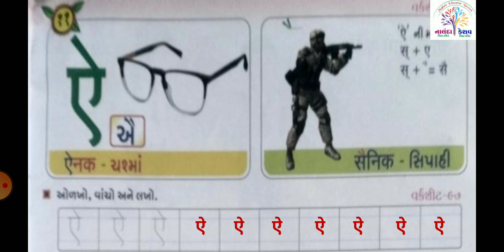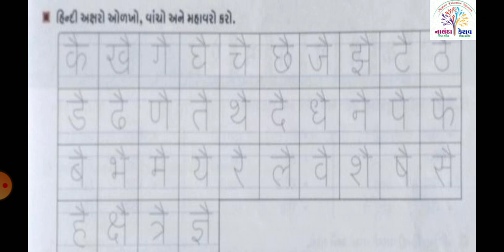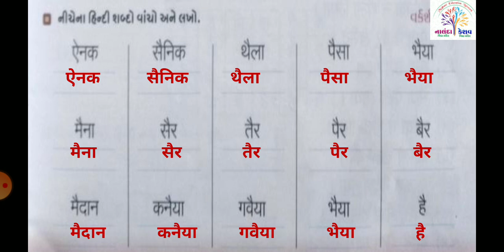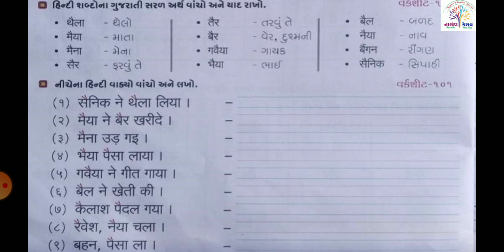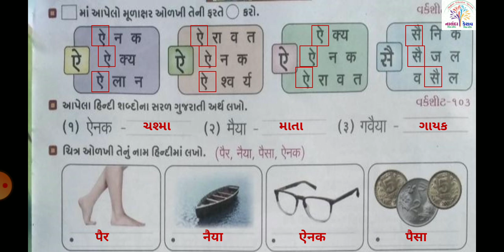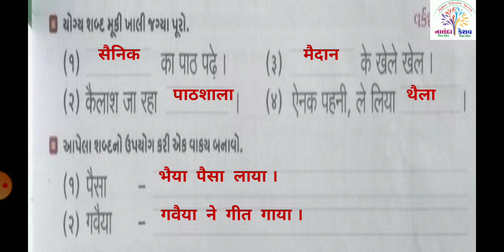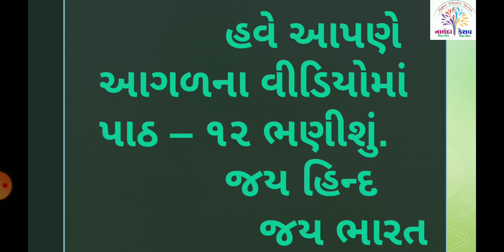ધો-૨ હિન્દી પાઠ-૧૧ “ એ ” – સ્લાઇડ | कक्षा-२ हिन्दी पाठ-११ “ ऐ “ - स्लाइड | STD-2 HINDI CH-11 SLIDE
ધો-૨ હિન્દી પાઠ-૧૧ “ એ ” – સ્લાઇડ |
कक्षा-२ हिन्दी पाठ-११ “ ऐ “ - स्लाइड |
STD-2 HINDI CH-11 SLIDE